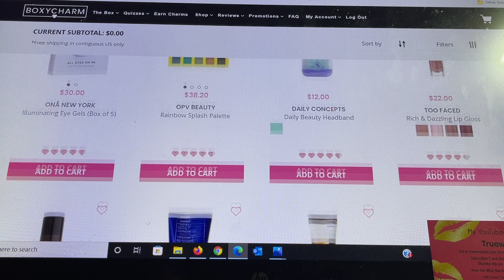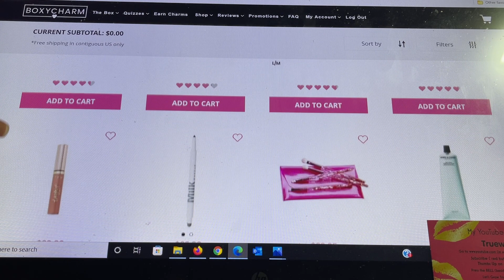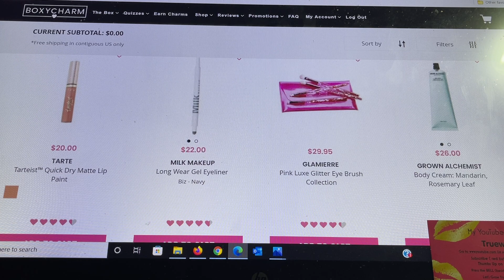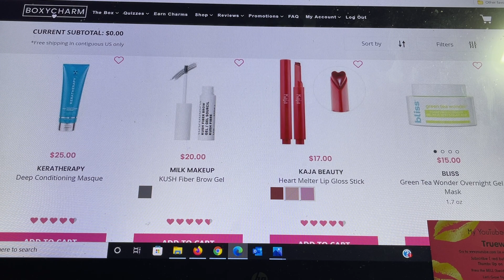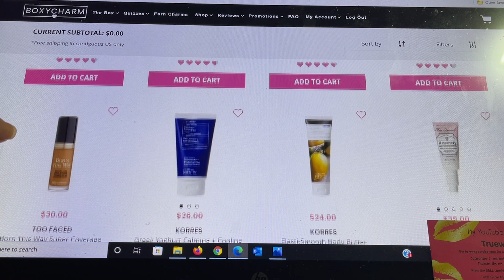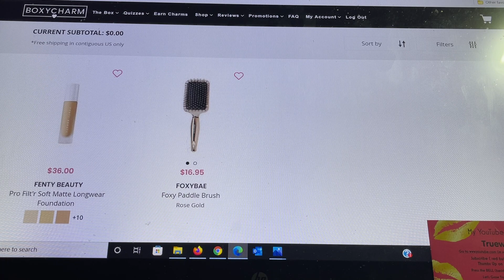Boxycharm NEWS !..Price Increase BASE Box and CHARM ROOM OPEN..Free Products for Reviews! Let's Shop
15%  Code for Juno and Co. TRUEWANTS15